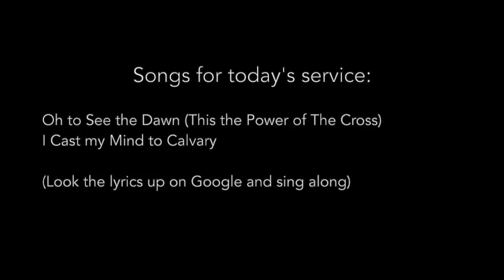Good Friday Online Service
Pastor Steve Parsons continues the series The Man who Changed the World - (Part 6) Isolation